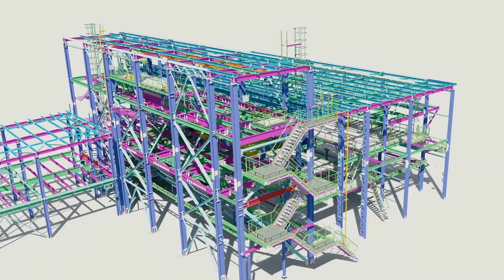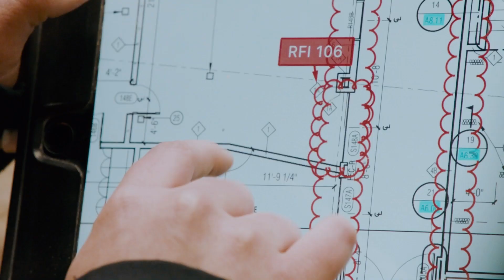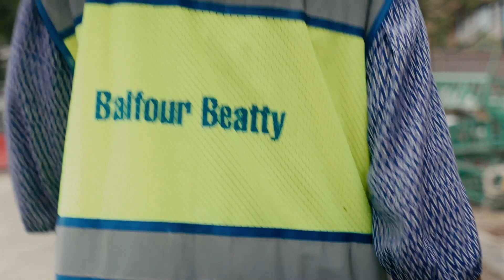Building a New Paradigm: Balfour Beatty is Construction’s Digital Revolutionary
Founded in 1909, Balfour Beatty is a construction heavyweight whose projects continue to set the standard for excellence and innovation. Listen in to hear how a construction giant went digital with Procore and AWS.